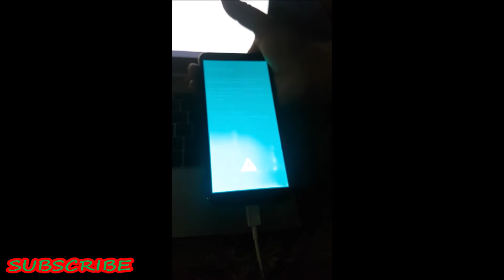How to enter download mode in samsung galaxy j4+